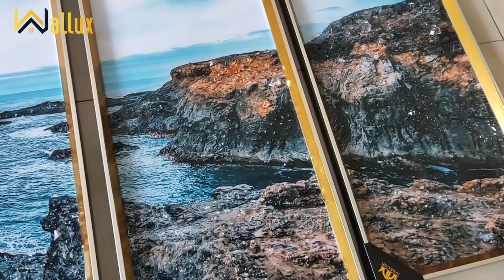Tranh treo tường pha lê tráng gương eo biển chiều muộn WHT-975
*Showroom 1: 177 Quang Trung, Hà Đông, Hà Nội. SĐT: 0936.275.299
*Showroom 2: 109 Nguyễn Thái Học, Ba Đình, Hà Nội. SĐT: 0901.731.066
*Xưởng SX HN: Cụm Công nghiệp Thanh Oai, Hà Nội. SĐT: 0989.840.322
*Cửa hàng Thanh Hóa: Lô 28, MB 1171, KBT Đồng Lễ, Đông Hải, TP. Thanh Hóa. SĐT 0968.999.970
*Cửa hàng Hải Phòng: Số 15 đường Thiên Lôi, P. Đằng Giang, Hải Phòng. SĐT 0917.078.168